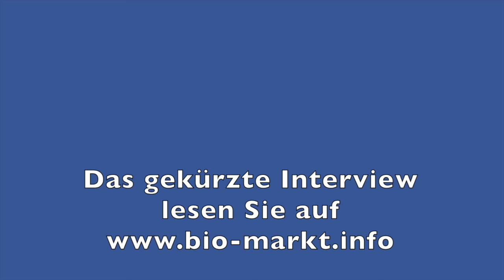Martin Häusling: Bio Revision im Endspurt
Unter der slowakischen EU-Ratspräsidentschaft soll bis Ende des Jahres die Revision der EU-Bio-Verordnung ausgehandelt sein. So ist es der Wunsch des Grünen EU-Parlamentariers und Vertreter des Parlaments in den Trilog-Verhandlungen, Martin Häusling. Einige Fragen sind noch ungelöst, aber er ist zuversichtlich, dass zukunftsfähige Kompromisse zu erzielen sind. Deutsche Bio-Verbände und Unternehmer sind hingegen sehen die Entwicklung voller Sorge.